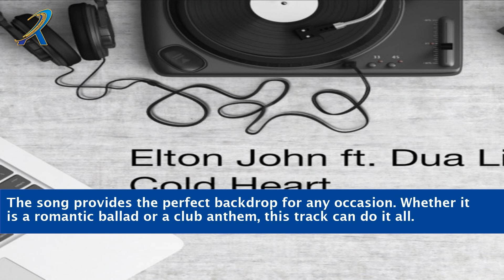Elton John Ft Dua Lipa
"Prepare to be dazzled as music legends collide in the electrifying collaboration between Elton John and Dua Lipa. Experience the magic of their captivating performance in this sensational music video that seamlessly blends their unique styles and voices. From Elton John's timeless artistry to Dua Lipa's irresistible energy, this collaboration is a true celebration of musical genius. Immerse yourself in the harmonious melodies, powerful vocals, and dynamic visuals that will leave you craving for more. Don't miss this extraordinary musical journey that brings together two generations of talent in one breathtaking masterpiece."

    Elton John
    Dua Lipa
    Collaboration
    Music legends
    Captivating performance
    Blending styles
    Unique voices
    Timeless artistry
    Irresistible energy
    Musical genius
    Harmonious melodies
    Powerful vocals
    Dynamic visuals
    Breathtaking masterpiece
    Two generations of talent